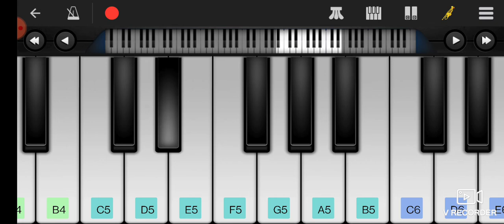BADSHAH JUGNU TUNE